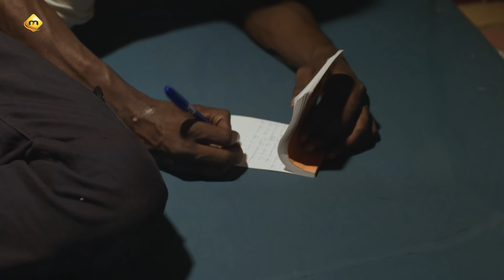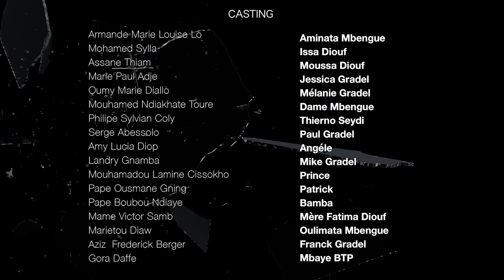Série - Impact - Episode 17 - VOSTFR